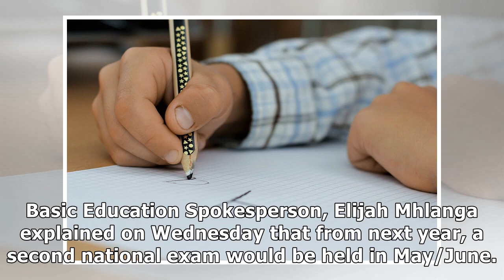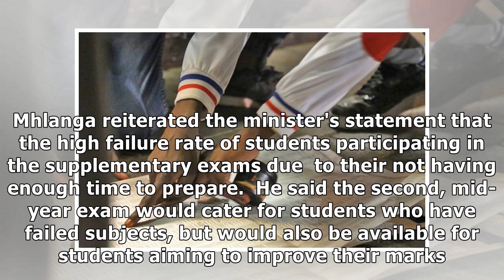Supplementary exams to be scrapped from 2019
JOHANNESBURG - The Department of Basic Education is implementing a new system that will do away with supplementary exams and replace them with a second national exam, giving students an opportunity to...